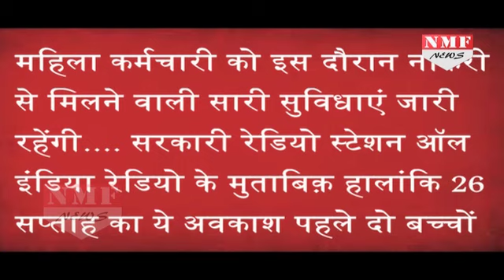Narendra Modi का women को gift, मां को मिलेगी six months की maternity leave.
Prime Minister Narendra Modi’s government brings out a new scheme for the women. A woman would now get 6 months’ maternity leave after her delivery including the other facilities of the job.